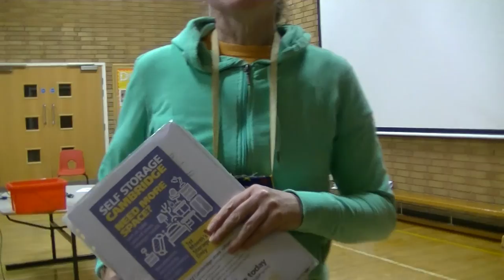Histon Road Design Workshop 1B - 31/10/2016, Part 5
North of Gilbert Road to King's Hedges Road
Scope: to consider broad issues on the route, such as:
- Design constraints and parameters (Minimum lane widths)
- Apportioning highway cross section space (Footway, Cycleway, Landscapes area etc.)
- Main junction design
- Bus lane lengths (Inbound/outbound lengths)